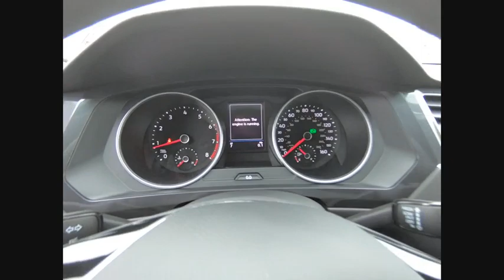2020 Volkswagen Tiguan Schaumburg IL S8005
2020 Volkswagen Tiguan S

All AVAILABLE INCENTIVES INCLUDED IN PRICE. PRICE AVAILABLE USING DEALER FACING AND CUSTOMER FACING INCENTIVES OR FINANCING THROUGH THIRD PARTY BANK. PRICE NOT COMBINABLE WITH SPECIAL ADVERTISED RATES.brbr2020 Volkswagen Tiguan S 4Motion Pyrite Silver MetallicbrAWD.br20/27 City/Highway MPGbrFOX VALLEY VOLKSWAGEN WHERE SATISFIED CUSTOMERS TELL THE TALE!